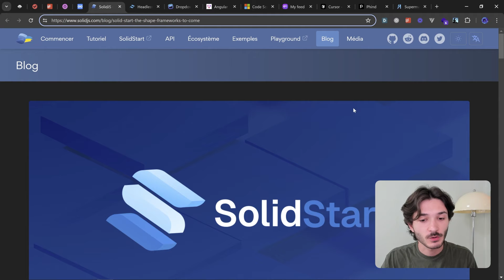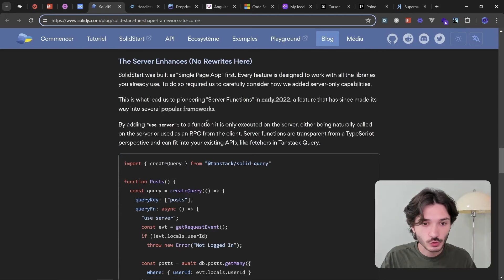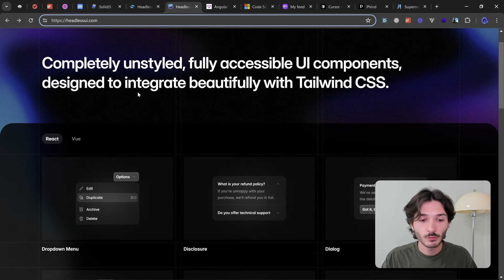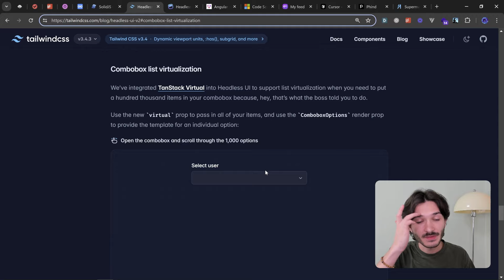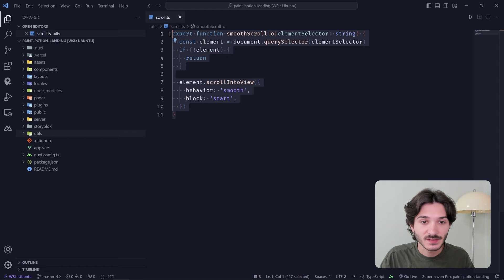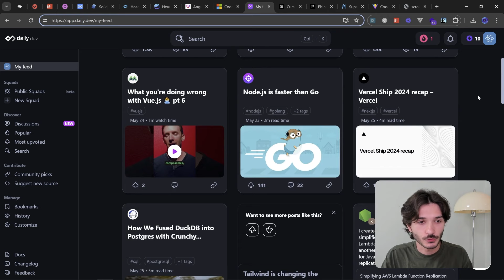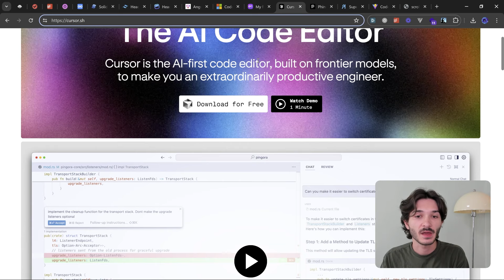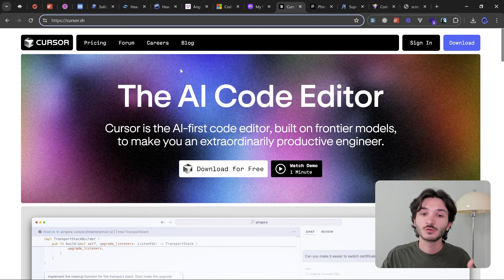HeadLess UI sort en v2.0 🎇 - Actus JS de mai 2024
DevTheory

Informations

00:00 - Introduction
00:44 - Actu: SolidStart v1.0
03:51 - Actu: HeadlessUI v2.0
07:49 - Actu: Angular v18
09:30 - Extension: Code Screenshot
10:28 - Sponsor: Daily.dev
13:05 - Débat: Cursor AI Editor ?
16:09 - Conclusion